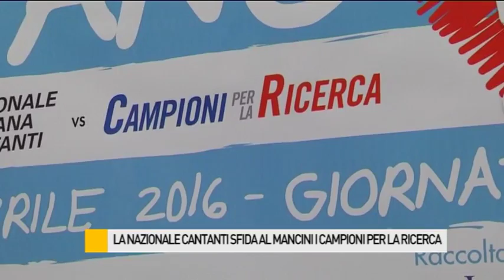La Nazionale Cantanti scende allo stadio Mancini i Campioni per la Ricerca